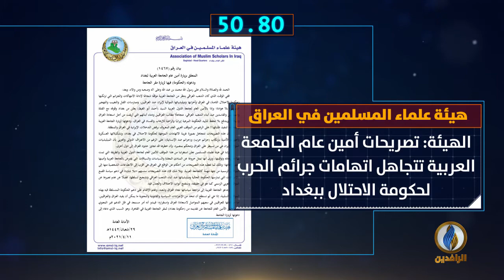أبرز الأخبار على قناة_الرافدين ليوم الأحد في 60_ثانية.